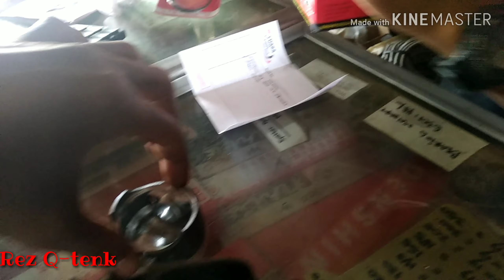Lemer blok Kirana tempat bos Doni dan cari alat TOKO HARAPAN JAYA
Salah satu toko sparepart terlengkap di daerah pasar Simpang sribhawono,
Masalah harga bisa di cek langsung